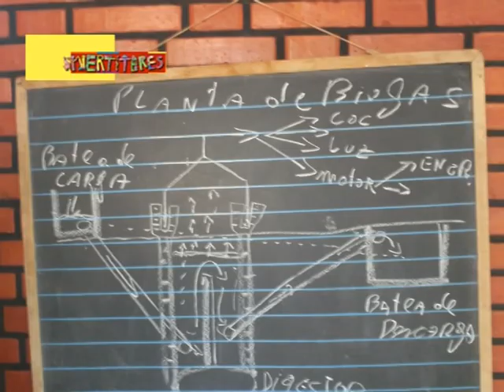GRANJA NAVIDAD ESC 648.avi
Programa de radio promocionando la Granja Navidad - barrio Ackermann Capioví
Escuela rural 648